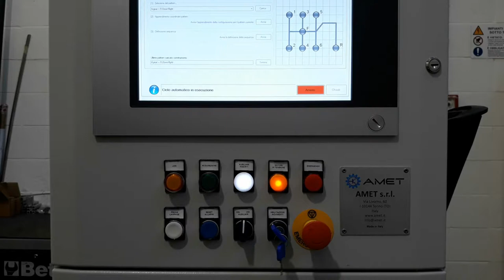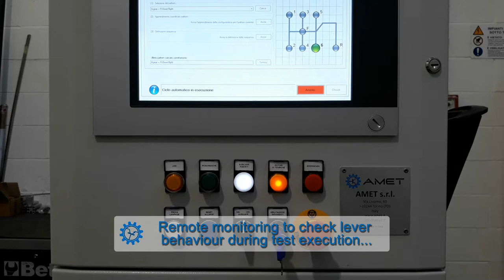AMET Gear Stick Gaiter Test Bench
AMET Fatigue Test Bench for Vehicle Side Doors: it allows to save time and money, allowing accurate testing. Easy test setup. User friendly touch screen graphic interface. Extended temperature range, from -30° C to +90° C with up to 95 RH.